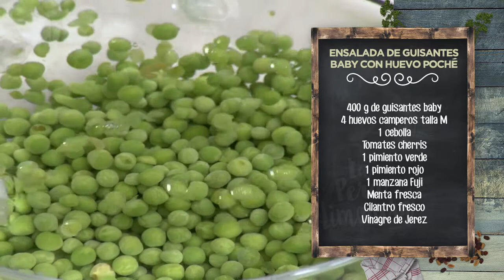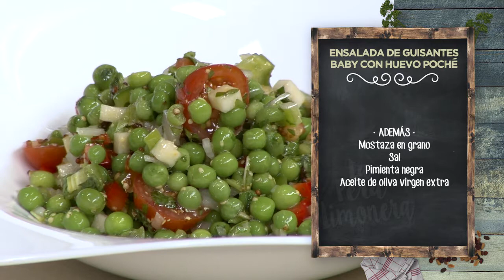ENSALADA DE GUISANTES BABY CON HUEVO POCHÉ - LPL PGM 1985 RECETA 01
Ingredientes para 4 personas:
400 g de guisantes baby, 4 huevos camperos talla M, 1 cebolla, tomates cherris, 1 pimiento verde, 1 pimiento rojo, 1 manzana Fuji, menta fresca, cilantro fresco y vinagre de Jerez.
Además, mostaza en grano, sal, pimienta negra y aceite de oliva virgen extra.

Elaboración:
Empezamos cociendo los guisantes en agua hirviendo con sal. En cuanto estén en su punto justo, los sacamos a agua con hielo y sal.
Mientras, hacemos los huevos poché. Los cascamos y los ponemos en un bol pequeño. Sumergimos el bol en agua caliente, despacito, para que el huevo quede con forma compacta. Dejamos que se cocine durante unos 4 minutos.
Los sacamos con cuidado y los ponemos en agua con hielo.
Aparte, hacemos una vinagreta: primero, ponemos en un bote hojas de menta fresca y cilantro picadas muy finas. Añadimos mostaza engrano, vinagre de Jerez y aceite de oliva virgen extra. Agitamos bien para emulsionar y reservamos.
Por otro lado, picamos los vegetales: cebolla, tomates cherry, manzana y los dos pimientos. Ponemos todos estos vegetales en un bol grande, aliñamos con nuestra vinagreta fantástica y mezclamos todo muy bien, que se empape de sabores.
Para emplatar, servimos una ración generosa de ensalada de guisantes y verduritas y coronamos con un huevo poché bien escurridito, una pizca de sal, aceite de oliva virgen extra y unas hierbecitas frescas por el qué dirán.